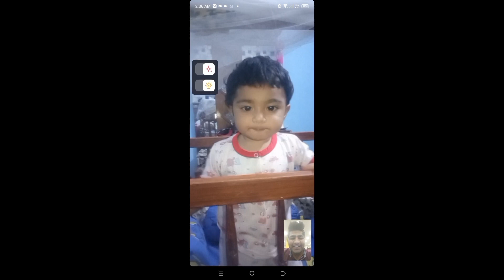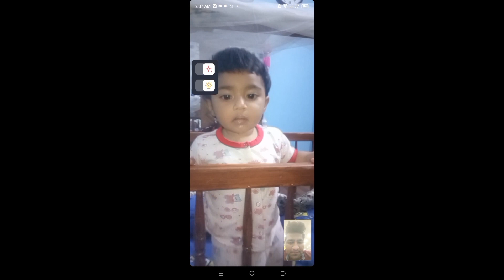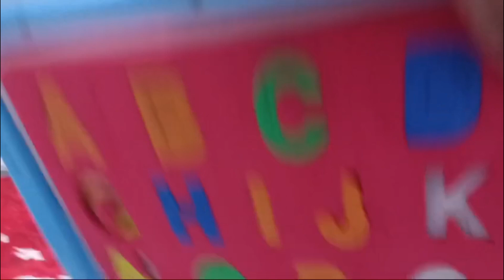alyana first birthday preparation ! alyana Khd gye 1st birthday cake 🎂 lany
deliza three milky cake
birthday preparation
baby girl birthday
home decorating for birthday
birthday bash
best birthday
cute baby